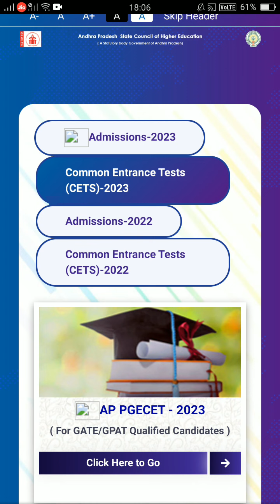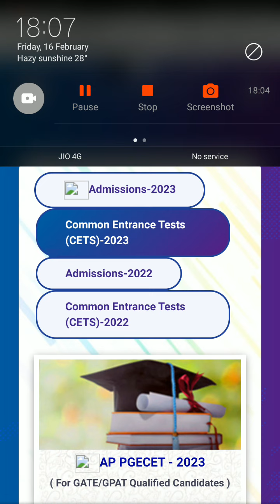ap diploma instant supply date 2024| ap Ecet 2024 notification dates| ap Ecet fee payment dates 2024